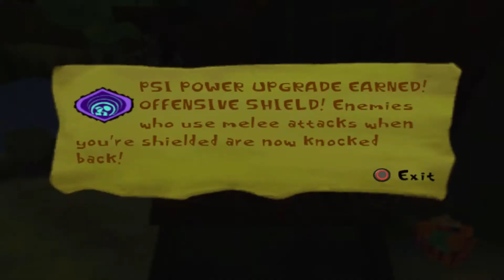Napoleon Complex Let's Play Psychonauts Part 14